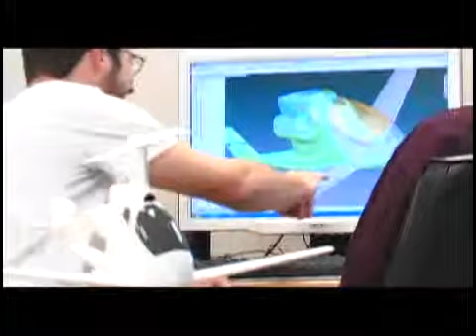Blue Skies Golden Opportunities Tv Spot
Technology, Health Care, and Education in Wichita Falls